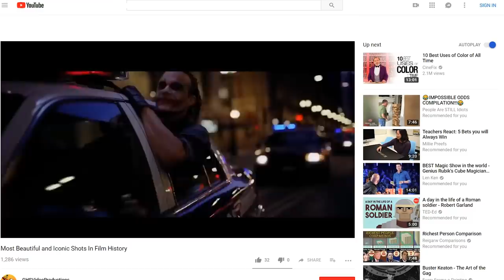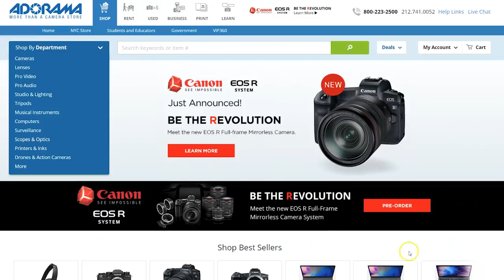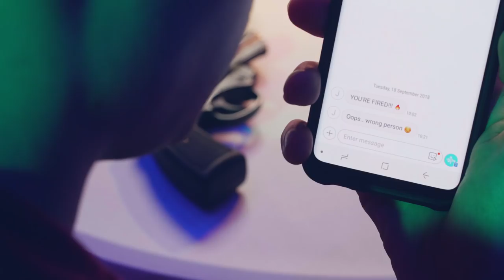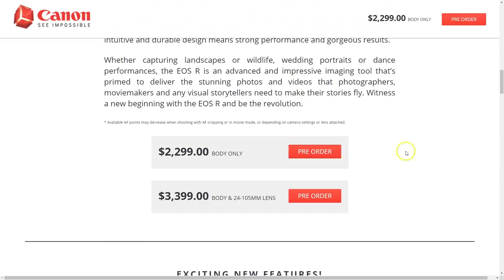MY CAMERA TOLD ME A STORY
🎬 Master Filmmaking, Video Editing, & VFX in One Bundle! - 10 camera tricks for telling a visual story. Learn how to move your camera, chose the right lenses and creating that perfect frame. Every possibility tells a different cinematography story.